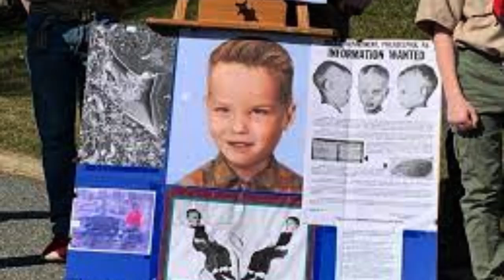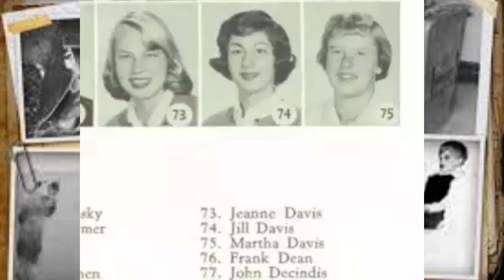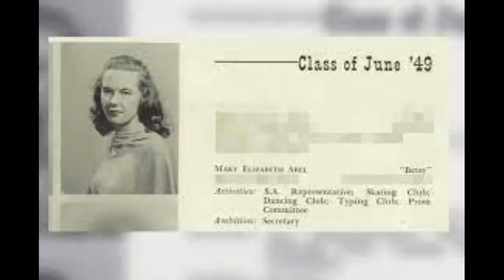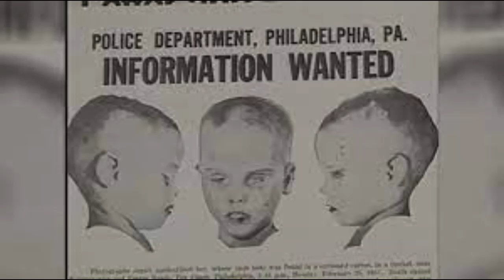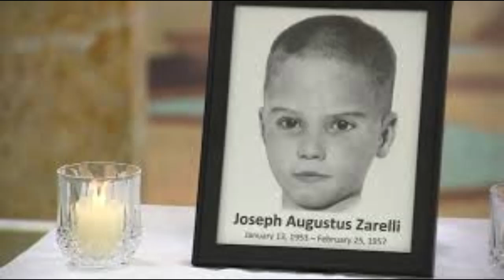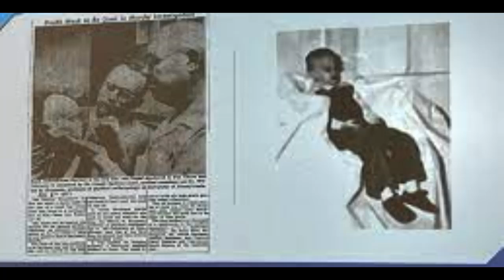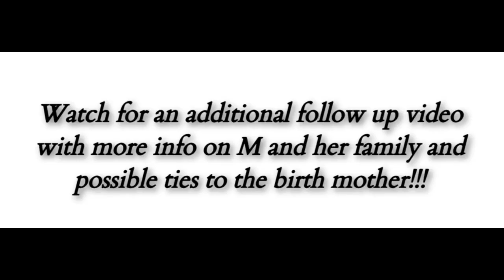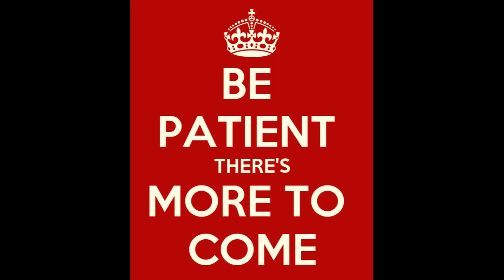Joseph Augustus Zarelli-aka, the Boy in the Box. Follow up.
(as i was putting together this video, I came upon so much more, newer information and I will be doing a follow up very soon).
After 66 years, we now know his name and who his parents were, but who killed little Joseph Zarelli?
There is a very good likelihood that the killer is long dead, will we ever know who murdered the little boy in our lifetime?
"But whoso shall offend one of these little ones which believe in me, it were better for him that a millstone were hanged about his neck, and that he were drowned in the depth of the sea." Matthew 18:6